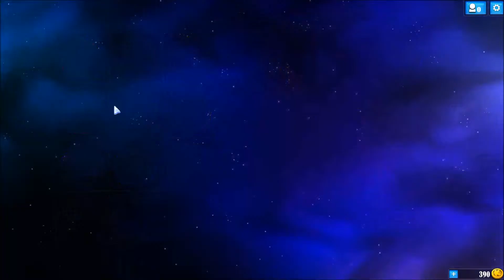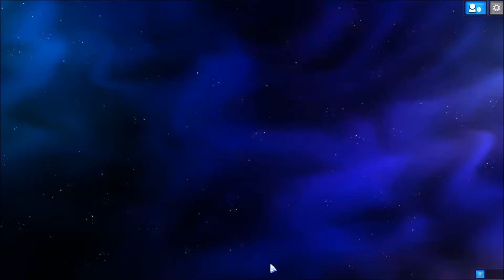1h en Donjon avec un Noob et ça marche ! - Krosmaga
Petit donjon avec des deck presque low cost !